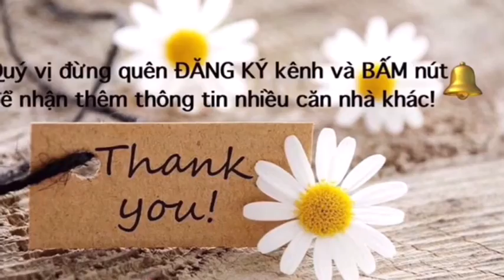2TỶ|Nhà Bán Hẻm Xe Hơi Gò Vấp|Ban Nha Gv Hxh 6m Lê Quang Định, Phường 1|Ban Nha Quan Go Vap hom nay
2TỶ| Nhà Bán Hẻm Xe Hơi Gò Vấp| Ban Nha Go Vap Hxh 6m Lê Quang Định, Phường 1|
DT : 5m5 x 3m5. Sổ hồng riêng DTCN 18m2. 1 trệt 1 lầu suốt hoàn công đủ 36m2 sử dụng. Sổ hồng chính chủ pháp lý đầy đủ. Khu giao nhau 3 Quận Gò vấp Phú Nhuận Bình Thạnh.
Giá : 2tỷ TL khách thiện chí
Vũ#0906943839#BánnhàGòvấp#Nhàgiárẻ